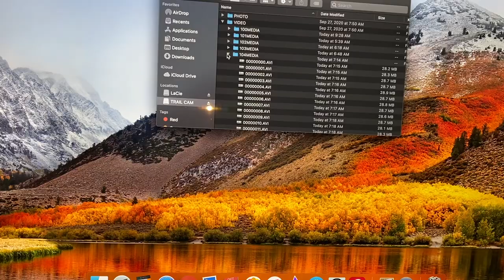Hot October Morning Chores and Trail Cam Find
Here in Florida it is still HOT, Amy does the morning chores and every one is acting silly.  We set up the Trail Cam again and find another predator.

Follow us on:
witter @Foodforesters